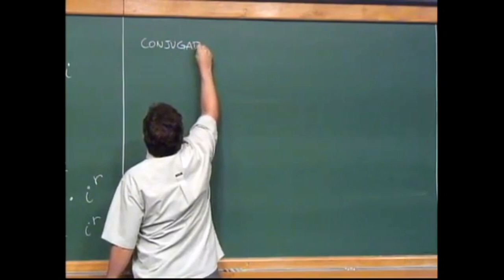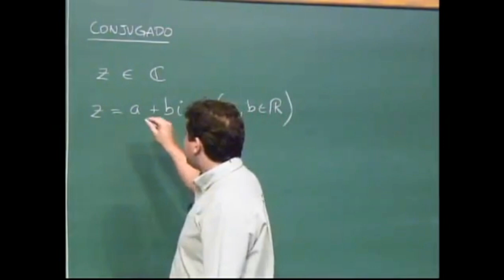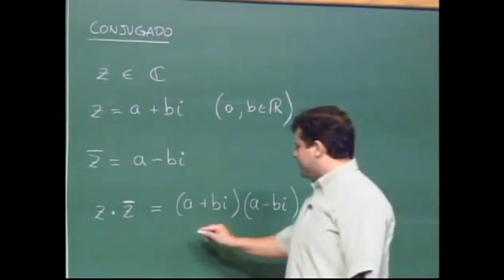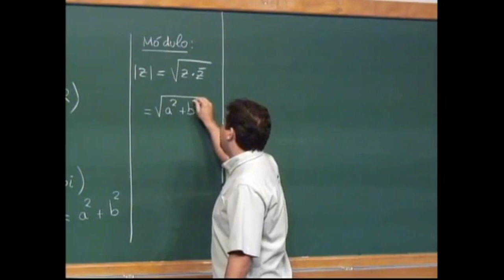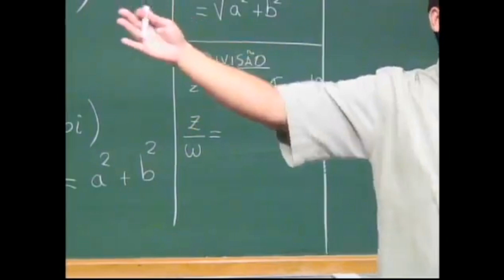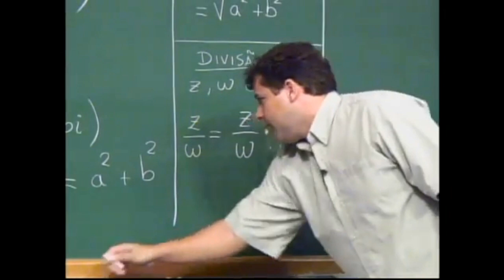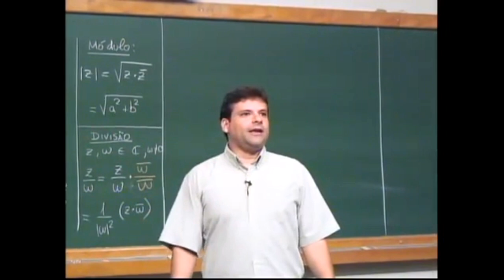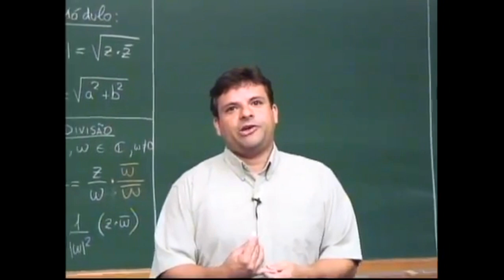CONJUGADO DE UM COMPLEXO | Luciano Monteiro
PAPMEM - Janeiro de 2013 - Números Complexos - Prof. Luciano Monteiro